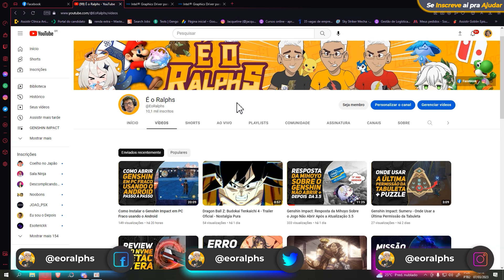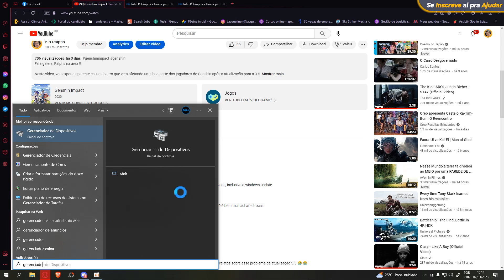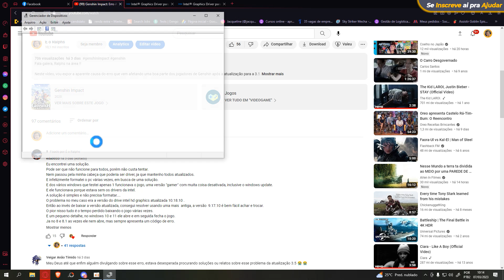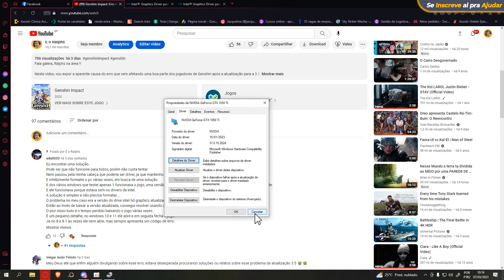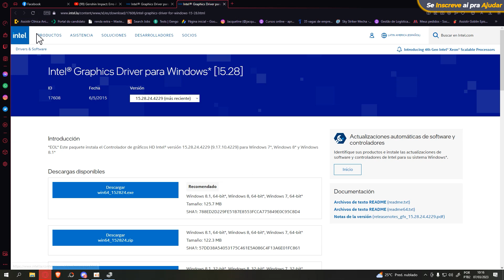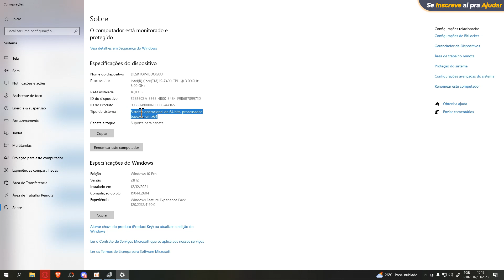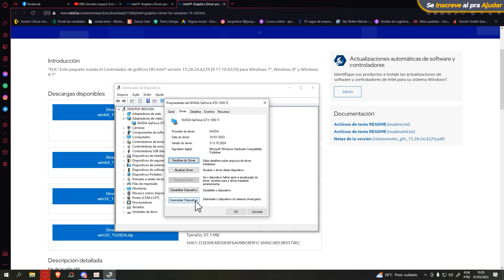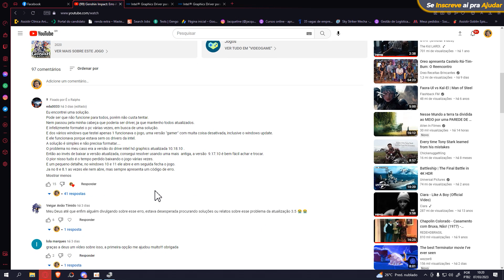Instalando a Versão Anterior do Driver do Intel HD Graphics pro Genshin Impact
Neste vídeo, vou mostrar para vocês podemos de forma bem simples desinstalar a versão atual ai do Intel HD Graphics e colocar uma mais antiga, já que aparentemente ela funciona para rodar o Genshin após a 3.5.

00:00 - Introdução
01:47 - Desinstalando a Versão Atual do Driver
04:10 - Onde Baixar o Driver
05:29 - Como ver se o seu Sistema é 64 ou 32bit
06:35 - Baixando o Driver e Mostrando como Instala
07:31 - Considerações Finais

►CONHEÇAM MEU SETUP GAMER 😎